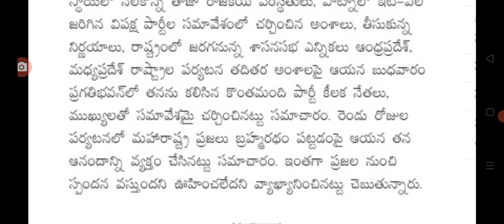సీఎం జగన్ పై పోటీకి కెసిఆర్ కీలక ప్రకటన Telangana CM KCR meeting on CM Jagan.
hello everyone today update is TS CM KCR meeting on CM Jagan .@malupdates